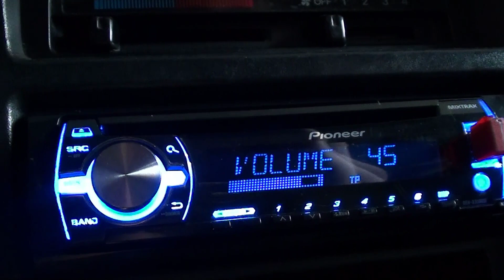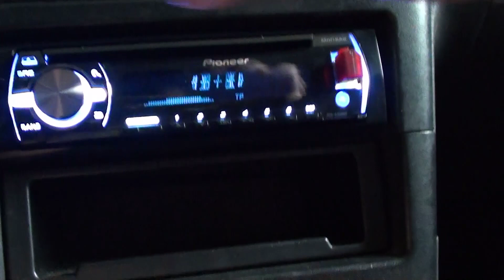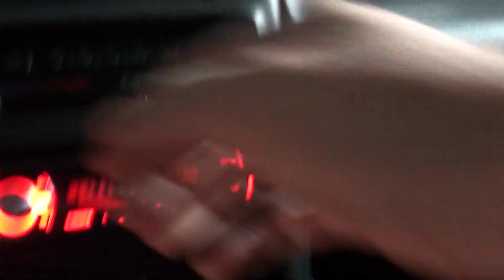Pioneer Mixtrax mode TEST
Fajny bajer polecam :)